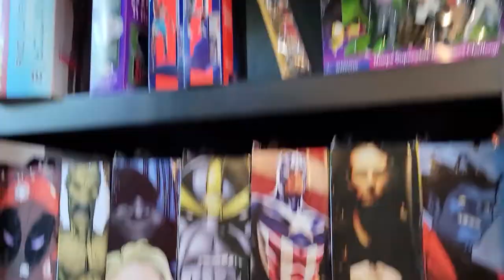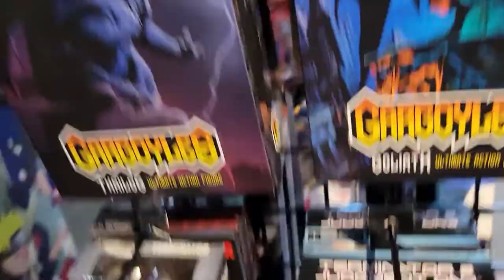Premos Toys in Portland, Oregon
I checked out a new (well new to me!) toy shop in Portland! here are some of the cool things i found and i talked to the owner for a little!

check them here for more info!